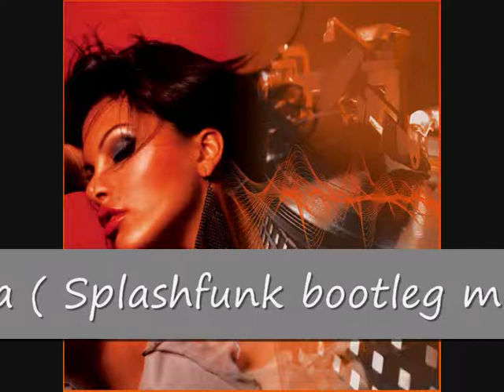Trassion vs 10Acapellas ( Splashfunk bootleg mix )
Trassion vs 10Acapellas ( Splashfunk bootleg mix ) done by Fabrizio Delgarco Quagliarella aka Splashfunk original strumental mix on SFR recording